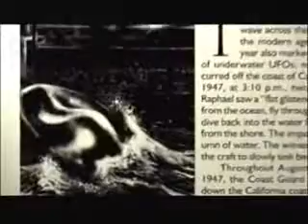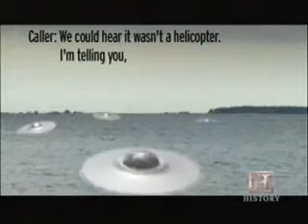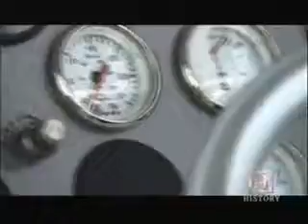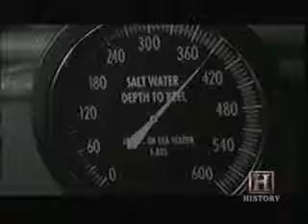USO Unidentified Submerged Objects Deep Sea UFO's 1 of 5